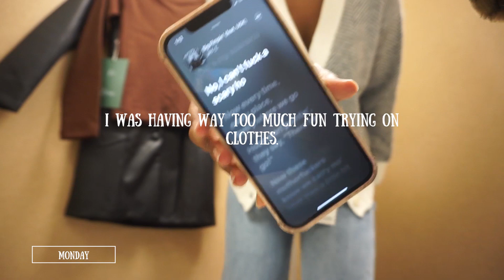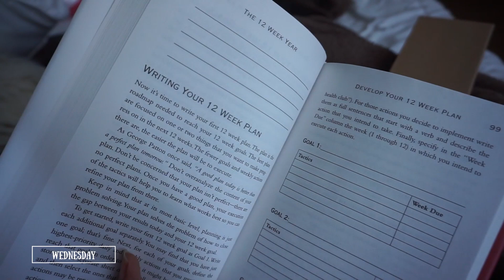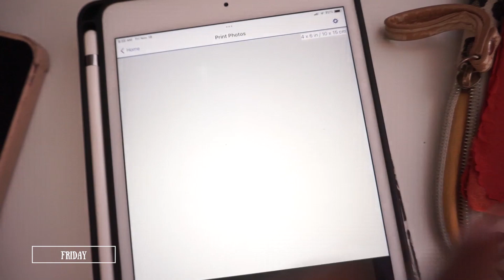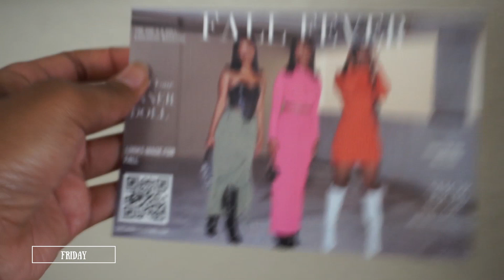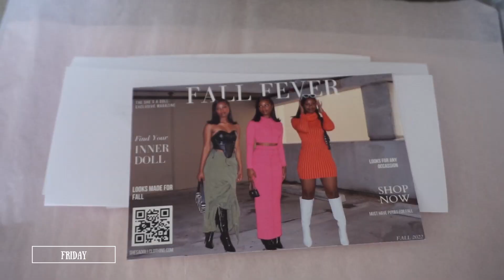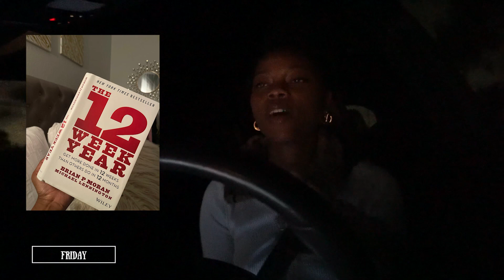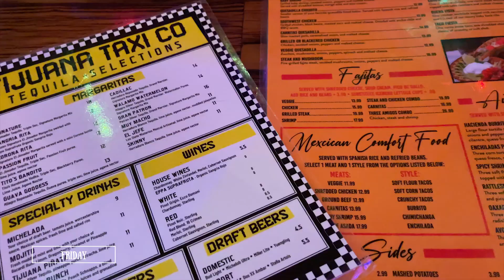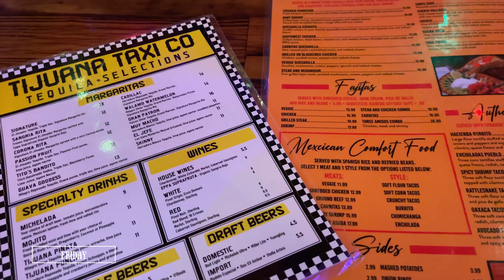Weekly Vlog| Fun Day Trip To Key West, Goal Planning, Working Out, Painting With A Twist, & More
Hey Loves 🤍,

Today's video will be a Weekly Vlog. I'm so close to 500 subscribers and I would love for you to join my youtube family! & I'll see you loves in my next video!